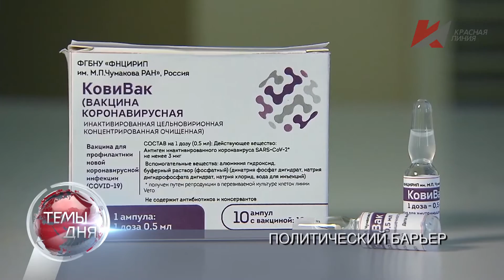Темы дня (14.07.2021) 19:00 УРОВЕНЬ НЕДОВЕРИЯ. РЕЙТИНГ ПАРТИИ ВЛАСТИ СНИЖАЕТСЯ ОТ МЕСЯЦА К МЕСЯЦУ.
В выпуске: Россияне недовольны проводимым в стране курсом. Об этом говорят опросы ВЦИОМ.